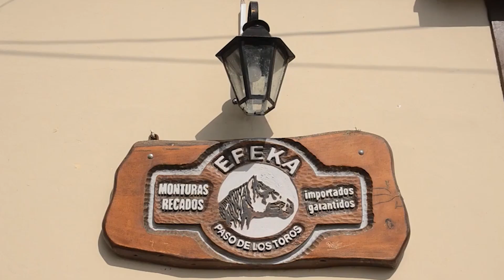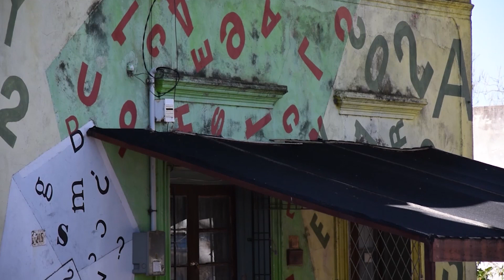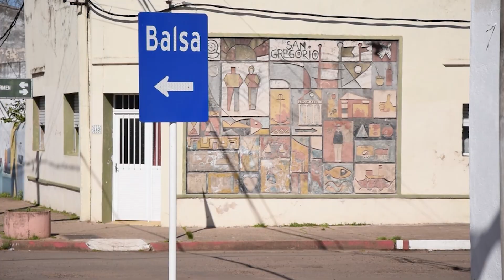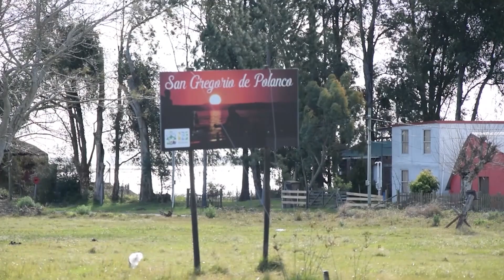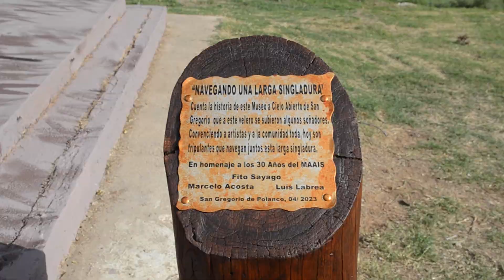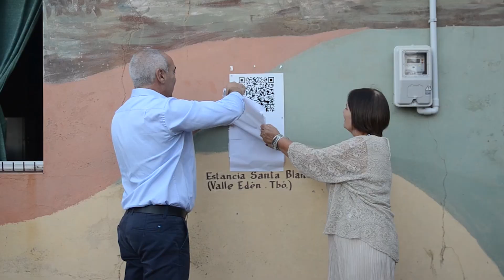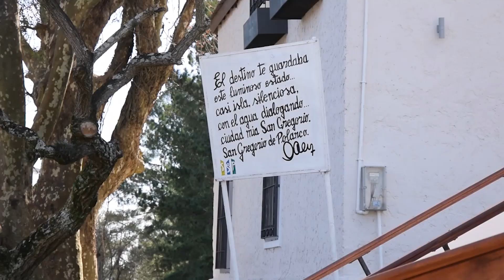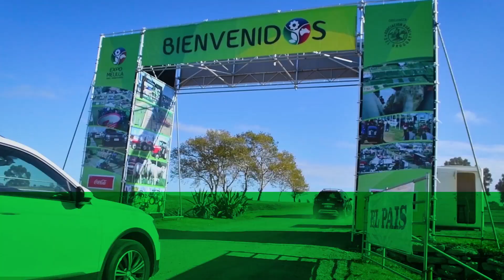BLOQUE 4 SABADO 15 ABRIL AGRO INFORME